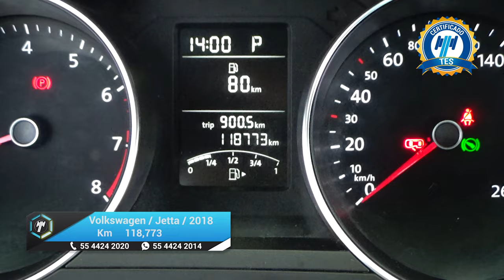Volkswagen / Jetta / 2018 - 21428